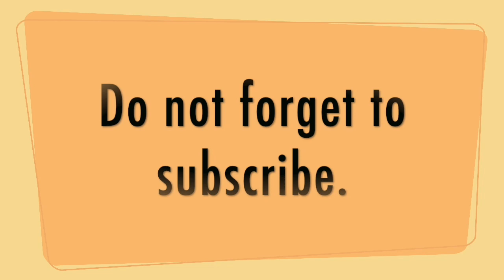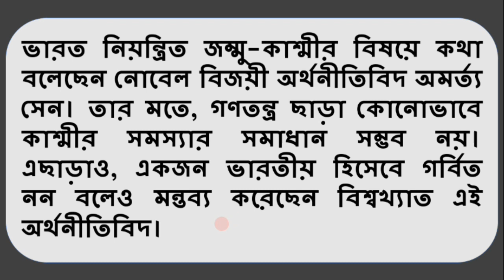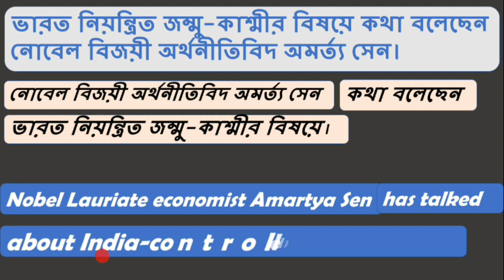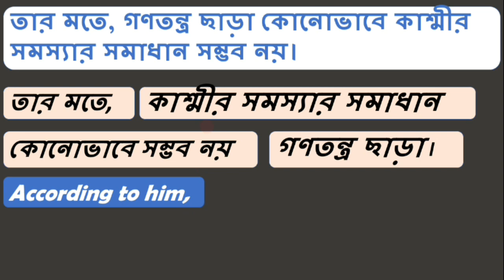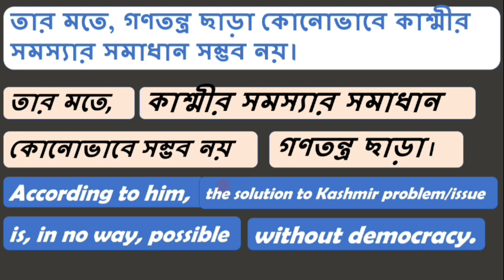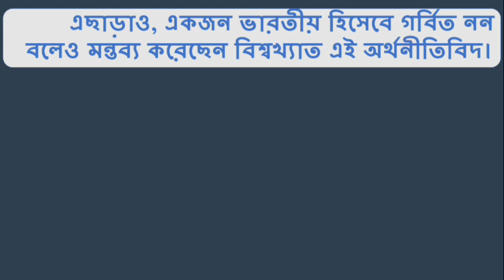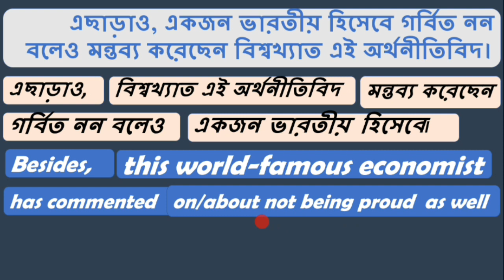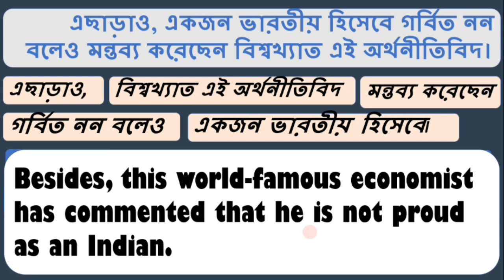ইংরেজিতে অনুবাদ করা শিখুন খুব সহজে। How To Translate Long Sentences (Episode 6)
This is a very important class on how to translate long sentences into Bangla. In this class, you will be able to translate long Bengali Sentences into English.